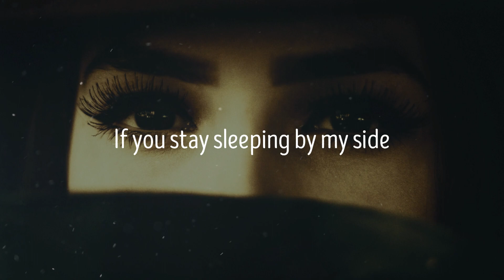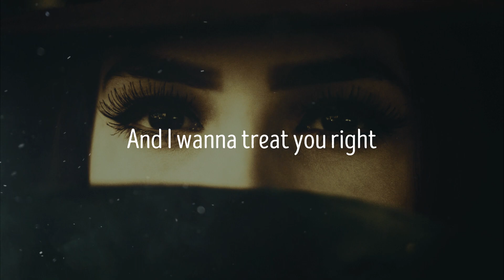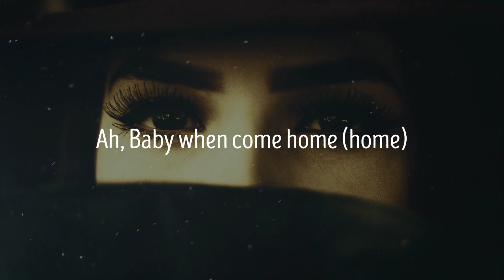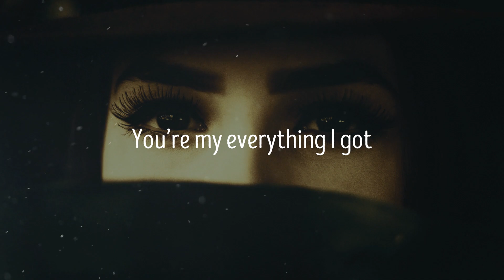Bruce Melodie Ft. B2C - Curvy Neighbour (Lyrics)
🎶 Curvy Neighbour Lyrics by B2C and Bruce Melodie.

𝑪𝑼𝑹𝑽𝒀 𝑵𝑬𝑰𝑮𝑯𝑩𝑶𝑼𝑹 𝑳𝒀𝑹𝑰𝑪𝑺
 𝐾𝑢𝑡𝑒𝑟𝑒𝑧𝑎 𝑠𝑖𝑦𝑜 𝑘𝑢𝑤𝑎𝑛𝑔𝑢𝑘𝑎 𝑚𝑖𝑠𝑖
𝑁𝑎𝑛𝑔𝑢𝑘𝑎 𝑚𝑦 𝑏𝑎(𝑏𝑦)
𝑁𝑒𝑠𝑠𝑖𝑚 𝑝𝑎𝑛 𝑝𝑟𝑜𝑑𝑢𝑐𝑡𝑖𝑜𝑛
𝑁𝑎𝑛𝑔𝑢𝑘𝑎 𝑚𝑦 𝑏𝑎(𝑏𝑦)
𝐸𝑙𝑒𝑒ℎ!

𝐼𝑠 𝑛𝑒𝑤 𝑑𝑎𝑦
𝐼 ℎ𝑜𝑝𝑒 𝑦𝑜𝑢 𝑡𝑎𝑘𝑒 𝑜𝑓𝑓 𝑦𝑜𝑢 𝑓𝑎𝑐𝑒 𝑚𝑎𝑠𝑘
𝑆𝑜, 𝐼 𝑐𝑎𝑛 𝑠𝑒𝑒 𝑦𝑜𝑢𝑟 𝑠𝑤𝑒𝑒𝑡 𝑙𝑖𝑝𝑠 (𝑌𝑒𝑎ℎ 𝑦𝑒𝑎ℎ)
𝐻𝑎𝑙𝑙𝑜, 𝑚𝑦 𝑙𝑜𝑣𝑒
𝐻𝑜𝑤 𝑑𝑖𝑑 𝑦𝑜𝑢 𝑤𝑎𝑘𝑒 𝑢𝑝 (𝑌𝑒𝑎ℎ 𝑦𝑒𝑎ℎ 𝑦𝑒𝑎ℎ)?
𝐿𝑜𝑣𝑒 𝑦𝑜𝑢, 𝑙𝑜𝑣𝑒 𝑦𝑜𝑢 𝑖𝑟𝑎𝑛𝑠𝑎𝑧𝑎
𝐿𝑜𝑣𝑒 𝑦𝑜𝑢, 𝑙𝑜𝑣𝑒 𝑦𝑜𝑢 𝑖𝑟𝑎𝑛𝑦𝑜𝑡𝑠𝑎
𝑈𝑚𝑢ℎ𝑢𝑛𝑔𝑢 𝑢𝑛𝑑𝑖𝑚𝑜
𝐴𝑟𝑎𝑠ℎ𝑎𝑘𝑎 𝑚𝑎𝑚𝑎
𝑈𝑧𝑎𝑚𝑢𝑏𝑦𝑎𝑟𝑎 𝑎𝑘𝑎𝑟𝑒𝑟𝑎
𝑌𝑜𝑢 𝑐𝑎𝑛 𝑜𝑛𝑙𝑦 𝑑𝑟𝑒𝑎𝑚 𝑟𝑖𝑔ℎ𝑡
𝐼𝑓 𝑦𝑜𝑢 𝑠𝑡𝑎𝑦 𝑠𝑙𝑒𝑒𝑝𝑖𝑛𝑔 𝑏𝑦 𝑚𝑦 𝑠𝑖𝑑𝑒
𝐼 ℎ𝑎𝑛𝑑𝑙𝑒 𝑣𝑎𝑛𝑖𝑠 𝑡𝑜 𝑤𝑎𝑘𝑒 𝑢𝑝 𝑜𝑛 𝑦𝑜𝑢. (𝐵𝑎𝑖𝑏𝑒)

𝑀𝑦 𝑐𝑢𝑟𝑣𝑦 𝑛𝑒𝑖𝑔ℎ𝑏𝑜𝑟
𝑁𝑖𝑛𝑑𝑒𝑒 𝑓𝑜𝑟 𝑦𝑜𝑢
𝑁𝑖𝑛𝑑𝑒𝑒 𝑓𝑜𝑟 𝑦𝑜𝑢
𝑁’𝑜𝑏𝑤𝑜𝑙𝑎𝑏𝑎 𝑛𝑒𝑘𝑜𝑧𝑎 (𝐴ℎ 𝑎ℎ)
𝑆𝑜, 𝐼 𝑐𝑎𝑚𝑒 𝑓𝑜𝑟 𝑦𝑜𝑢
𝐼 𝑐𝑎𝑚𝑒 𝑓𝑜𝑟 𝑦𝑜𝑢
𝑀𝑦 𝑐𝑢𝑟𝑣𝑦 𝑛𝑒𝑖𝑔ℎ𝑏𝑜𝑟
𝐼 𝑝𝑟𝑎𝑦 𝑓𝑜𝑟 𝑦𝑜𝑢
𝐴ℎ 𝑎𝑎𝑎ℎ….

𝑤ℎ𝑒𝑛 𝐼 𝑙𝑒𝑡 𝑦𝑜𝑢 𝑚𝑎𝑘𝑒 𝑦𝑜𝑢 𝑚𝑖𝑛𝑒?
𝑀𝑎𝑘𝑒 𝑦𝑜𝑢 𝑚𝑖𝑛𝑒 (𝑌𝑒ℎ 𝑒𝑒ℎ)
𝐾𝑎𝑡𝑢𝑛𝑎𝑡𝑢 𝑤𝑖𝑠ℎ 𝑦𝑜𝑢 𝑚𝑖𝑛𝑒
𝑊𝑖𝑠ℎ 𝑦𝑜𝑢 𝑚𝑖𝑛𝑒 (𝑌𝑒𝑎ℎ)
𝐾𝑢𝑤𝑎 𝑜𝑚𝑢𝑘𝑤𝑎𝑛𝑜 𝑚𝑢𝑛𝑔𝑖
𝑇𝑢𝑛𝑦𝑢𝑚𝑖𝑟𝑒 𝑒𝑏𝑖𝑙𝑢𝑛𝑔𝑖
𝑈𝑟𝑖 𝑟𝑢𝑏𝑎𝑣𝑢 𝑟𝑤𝑎𝑛𝑔𝑒
𝑂𝑙𝑖 𝑚𝑢𝑛𝑡𝑢 𝑤𝑎𝑛𝑔𝑒
𝐻𝑒𝑙𝑙𝑜, 𝐼 𝑑𝑜𝑛’𝑡 𝑤𝑎𝑛𝑛𝑎 𝑡𝑎𝑘𝑒 𝑦𝑜𝑢 𝑑𝑜𝑤𝑛
𝑇𝑎𝑘𝑒 𝑦𝑜𝑢 𝑑𝑜𝑤𝑛 (𝑦𝑒𝑒ℎ 𝑒𝑒ℎ)
𝐴𝑛𝑑 𝐼 𝑤𝑎𝑛𝑛𝑎 𝑡𝑟𝑒𝑎𝑡 𝑦𝑜𝑢 𝑟𝑖𝑔ℎ𝑡
𝑇𝑟𝑒𝑎𝑡 𝑦𝑜𝑢 𝑟𝑖𝑔ℎ𝑡
𝑂𝑜ℎ 𝑜ℎ 𝑒𝑒ℎ
𝑇ℎ𝑎𝑡’𝑠 𝑤ℎ𝑦 𝐼 𝑤𝑎𝑖𝑡 𝑓𝑜𝑟 𝑦𝑜𝑢
𝐼 𝑊𝑎𝑖𝑡 𝑓𝑜𝑟 𝑦𝑜𝑢
𝑆ℎ𝑜..!
𝑁𝑖𝑛𝑑𝑒 𝑓𝑜𝑟 𝑦𝑜𝑢
𝑁𝑦𝑎𝑔𝑢𝑤𝑒 𝑓𝑜𝑟 𝑦𝑜𝑢

𝑀𝑦 𝑐𝑢𝑟𝑣𝑦 𝑛𝑒𝑖𝑔ℎ𝑏𝑜𝑟
𝑁𝑖𝑛𝑑𝑒𝑒 𝑓𝑜𝑟 𝑦𝑜𝑢
𝑁𝑖𝑛𝑑𝑒𝑒 𝑓𝑜𝑟 𝑦𝑜𝑢
𝑀𝑦 𝑐𝑢𝑟𝑣𝑦 𝑛𝑒𝑖𝑔ℎ𝑏𝑜𝑟
𝐴ℎ 𝑎𝑎𝑎ℎ….

𝑁𝑎𝑛𝑔𝑢𝑘𝑎 𝑚𝑦 𝑏𝑎𝑏𝑦 (𝑀𝑦 𝑏𝑎𝑏𝑦)
𝑁𝑎𝑛𝑔𝑢𝑘𝑎 𝑚𝑦 𝑏𝑎𝑏𝑦

𝑊ℎ𝑒𝑛 𝑦𝑜𝑢 𝑔𝑖𝑟𝑙𝑠 𝑑𝑒𝑚 𝑔𝑒𝑡 ℎ𝑜𝑚𝑒 (𝐻𝑜𝑚𝑒)
𝑆𝑖𝑗𝑗𝑎 𝑘𝑢𝑏𝑒𝑙𝑎𝑛𝑔𝑎
𝑆𝑖𝑙𝑖 𝑚𝑏𝑒𝑙𝑎𝑛𝑔𝑎
𝐴ℎ, 𝐵𝑎𝑏𝑦 𝑤ℎ𝑒𝑛 𝑐𝑜𝑚𝑒 ℎ𝑜𝑚𝑒 (ℎ𝑜𝑚𝑒)
𝑁𝑑𝑖 𝑚𝑏𝑒𝑙𝑎𝑦𝑜 𝑒𝑤𝑎𝑘𝑎
𝑀𝑏𝑎𝑦𝑜 𝑒𝑤𝑎𝑘𝑎
𝑀𝑚𝑚ℎ, 𝑐𝑎𝑙𝑙 𝑚𝑒 𝑀𝑟.𝐶𝑜𝑚𝑓𝑜𝑟𝑡𝑒𝑟
𝐺𝑖𝑟𝑙 𝐼’𝑚 𝑔𝑜𝑛𝑛𝑎 𝑐𝑜𝑚𝑓𝑜𝑟𝑡 𝑦𝑜𝑢
𝑀𝑎𝑘𝑒 𝑦𝑜𝑢 𝑓𝑒𝑒𝑙 𝑐𝑜𝑚𝑓𝑜𝑟𝑡𝑎𝑏𝑙𝑒
𝑈ℎ𝑚𝑚, 𝑛𝑎𝑚𝑒𝑑𝑒 𝑑𝑜𝑑𝑎𝑑𝑎 𝑑𝑜𝑑𝑎𝑑𝑎𝑤𝑜
𝐵𝑤𝑜𝑑𝑎𝑏𝑎 𝑡𝑢𝑛𝑦𝑢𝑚𝑤𝑎
𝑈ℎ𝑚𝑚, 𝑎ℎ 𝑚𝑒𝑑𝑒 𝑑𝑜𝑑𝑎 𝑑𝑜𝑑𝑎𝑤𝑜
𝑁𝑔’𝑜𝑑𝑎𝑏𝑎 𝑛𝑔𝑎 𝑜𝑡𝑢𝑚𝑦𝑎

𝐻𝑒𝑙𝑙𝑜, 𝑚𝑦 𝑑𝑎𝑖𝑙𝑦 𝑐𝑟𝑢𝑠ℎ (𝑐𝑟𝑢𝑠ℎ 𝑐𝑟𝑢𝑠ℎ)
𝐶𝑎𝑛 𝑦𝑜𝑢 𝑠𝑡𝑜𝑝 𝐼 𝑡𝑒𝑙𝑙 𝑦𝑜𝑢 𝑠𝑜𝑚𝑒𝑡ℎ𝑖𝑛𝑔 (𝑆𝑜𝑚𝑒𝑡ℎ𝑖𝑛𝑔)
𝐷𝑜𝑛’𝑡 𝑦𝑜𝑢 𝑠𝑚𝑖𝑙𝑒, 𝐼’𝑚 𝑔𝑜𝑛𝑛𝑎 𝑏𝑟𝑢𝑠ℎ...
𝐴𝑎ℎ
𝐵𝑖𝑛𝑜 𝑏𝑤𝑒 𝑛𝑒𝑘𝑜𝑛𝑧𝑎
𝐻𝑎𝑎𝑎…
𝑂𝑙𝑖 𝑛𝑠𝑢𝑙𝑎 𝑚𝑢 𝑚𝑜𝑡𝑜𝑘𝑎
𝑁𝑘𝑤𝑎𝑔𝑎𝑙𝑎, 𝑠𝑠𝑖 𝑚𝑝𝑎𝑘𝑎 (𝑂ℎ 𝑦𝑒𝑎ℎ)
𝑁𝑎𝑦𝑒 𝑜𝑛𝑦𝑎𝑏𝑎𝑛𝑔𝑎 𝑛’𝑜𝑘𝑎𝑛𝑘𝑎 𝑏𝑎𝑏𝑦
𝑊𝑜𝑤𝑒 𝑠ℎ𝑒𝑟𝑖 𝑛𝑖𝑤𝑒 𝑑𝑎𝑤𝑎
𝑁𝑖 𝑤𝑜𝑤𝑒 𝑑𝑎𝑤𝑎
𝑁𝑖𝑤𝑒 𝑑𝑜𝑔𝑜
𝑁𝑖 𝑤𝑜𝑤𝑒 𝑏𝑜𝑠𝑠
𝑁𝑖𝑤𝑒 𝑚𝑎𝑙𝑖
𝑌𝑜𝑢’𝑟𝑒 𝑚𝑦 𝑒𝑣𝑒𝑟𝑦𝑡ℎ𝑖𝑛𝑔 𝐼 𝑔𝑜𝑡

𝑀𝑦 𝑐𝑢𝑟𝑣𝑦 𝑛𝑒𝑖𝑔ℎ𝑏𝑜𝑟
𝑁𝑖𝑛𝑑𝑒𝑒 𝑓𝑜𝑟 𝑦𝑜𝑢
𝑁𝑖𝑛𝑑𝑒𝑒 𝑓𝑜𝑟 𝑦𝑜𝑢
𝑀𝑦 𝑐𝑢𝑟𝑣𝑦 𝑛𝑒𝑖𝑔ℎ𝑏𝑜𝑟
𝐴ℎ 𝑎𝑎𝑎ℎ….

𝑁𝑎𝑛𝑔𝑢𝑘𝑎 𝑚𝑦 𝑏𝑎𝑏𝑦
𝑁𝑎𝑛𝑔𝑢𝑘𝑎 𝑚𝑦 𝑏𝑎𝑏𝑦

𝑁𝑎𝑛𝑔𝑢𝑘𝑎 𝑚𝑦 𝑏𝑎𝑏𝑦